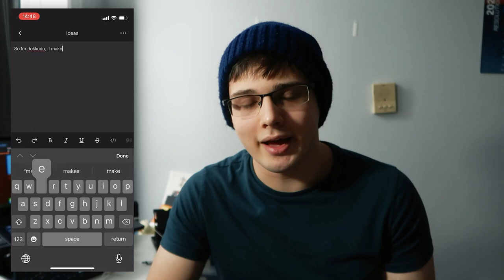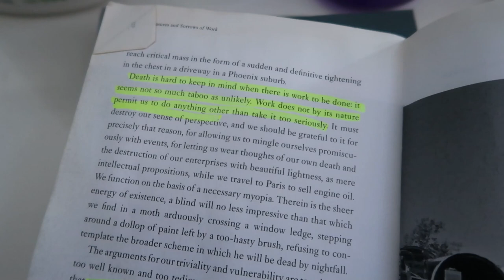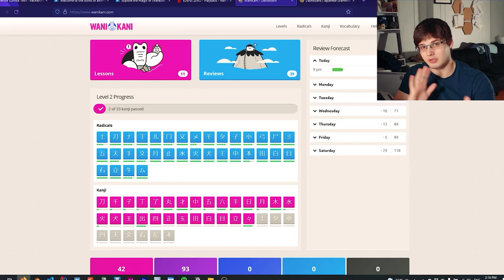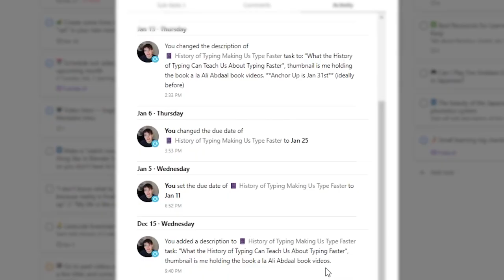Why My Reading Habit Failed (Again)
My reading habit has been poor lately, and things that rely on reading are starting to take a hit... so I wanted to make a video going over the topic, using this month's reading ramble time slot!

📃 Referenced Resources
- Nerds Per Minute by Sean Wrona
- Musashi's Dokkodo
- Pleasures and Sorrows of Work by Alain de Botton

⏰ Timestamps
00:00 - Vid... START!
00:40 - The (Two) Books I read
03:18 - The Wakeup Call
05:21 - How I'm Working On Improving My Habit
06:59 - Reading Goals and Intentions